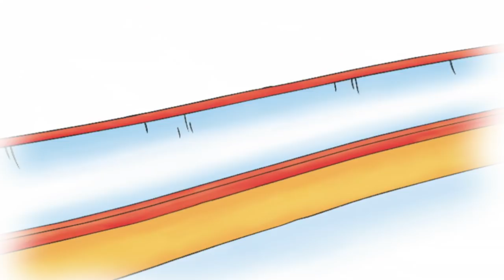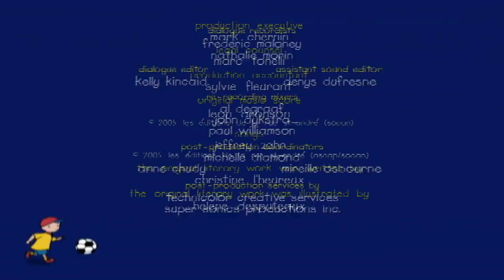Caillou the Hairdresser | Caillou Cartoon